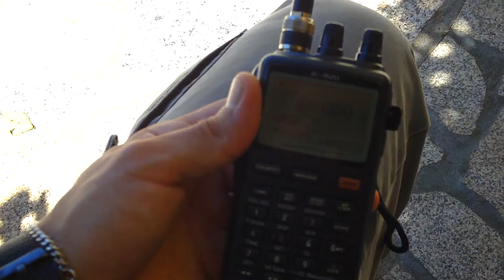Sporadic-E on FM band received in North Portugal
An italian FM station received in Portugal by sporadic-E on August 2013